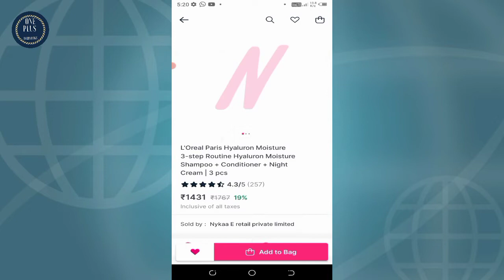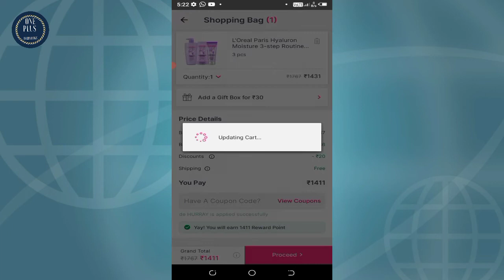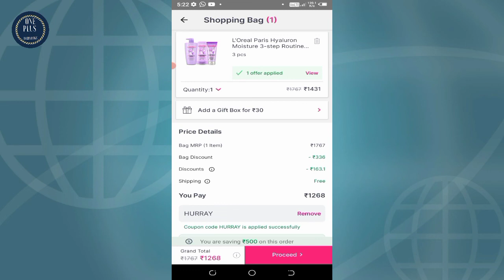Nykaa Me Coupons Kaise Apply Kare | Nykaa Me Coupons Kaise Aata Hai | Nykaa Me Coupons 2022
Friend I Am Prakash Kumar Welcome To My You Tube Channel OnePlus Technology About Thes Video Dosto Is Video Me Maine Aapko Bataya Hu Ki Nykaa Me Coupon Kaise Apply Kare Dosto Video Pasand Aaye to Channel ko Subscribe Karna Na Bhule Aur Share Jarur Kare